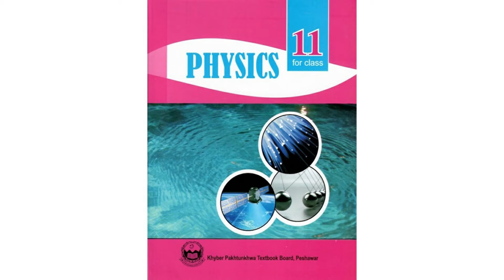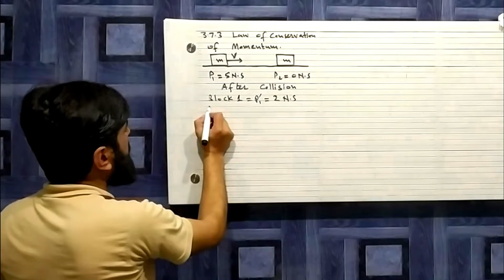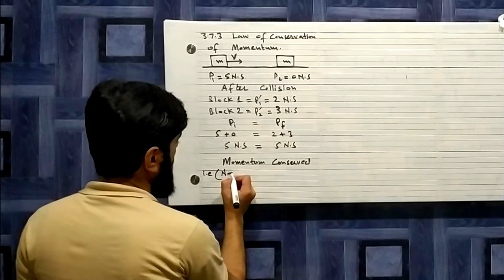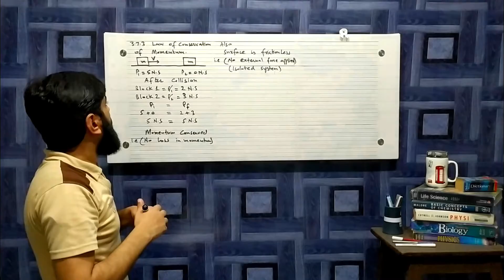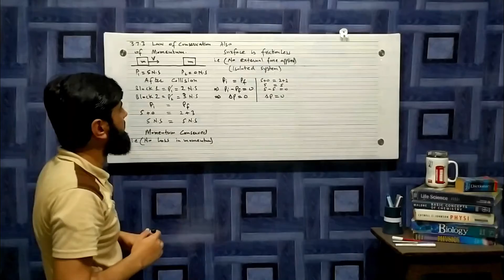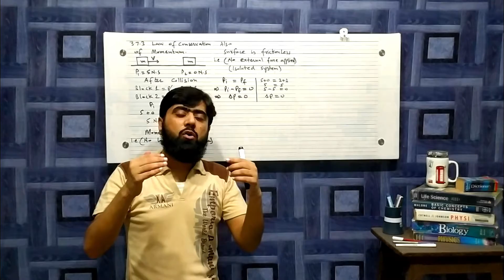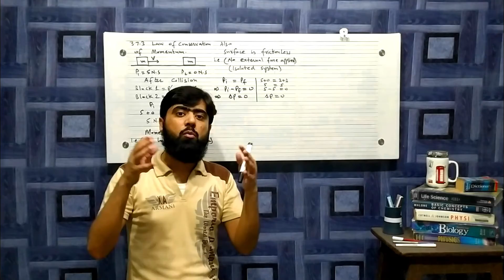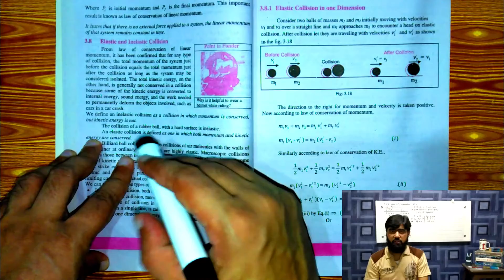Law of Conservation of Momentum | KP Syllabus | Best Lecture | Easy Method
Physics 11: Chapter 3, Law of Conservation of Momentum (Lecture 17)

To join Studio360 WhatsApp group, send us your Name to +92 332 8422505

About Lecturer: Kashif
• He got his master’s degree in Physics (with specialization in Astronautics) from University of
   Karachi.
• He completed his master’s degree with distinction and got a Gold Medal.
• He has research publications on Rocket Propulsion Simulation RPS and on Satellite Remote
  Sensing SRS.
• He has done his research work under the supervision of
   Dr Mukkarum Hussain (General Manager at Pakistan space agency SUPARCO) and
   defended his research thesis titled “Altitude Compensating Rocket Nozzle Performance
   Prediction through CFD”.